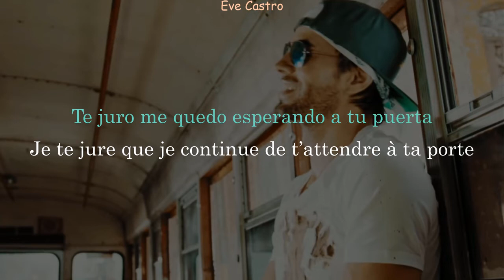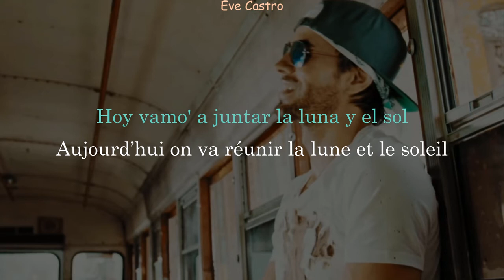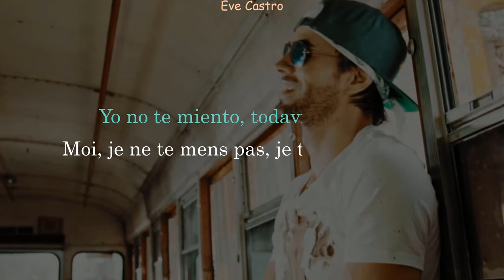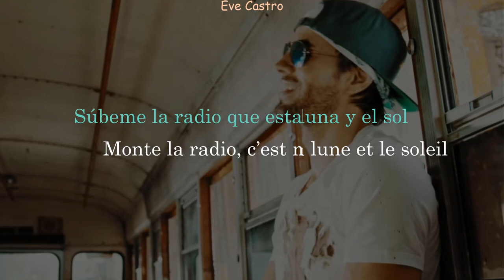Enrique Iglesias - Subeme la radio